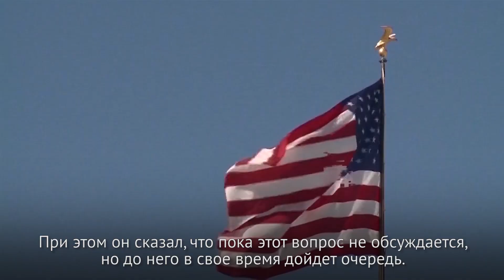Не словом, а делом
Госсекретарь США рассказал союзникам о результатах встречи Трампа и Ким Чен Ына; СМИ пишут о возможной отмене Пентагоном августовских учений в Южной Корее